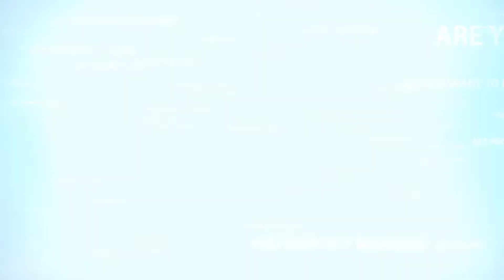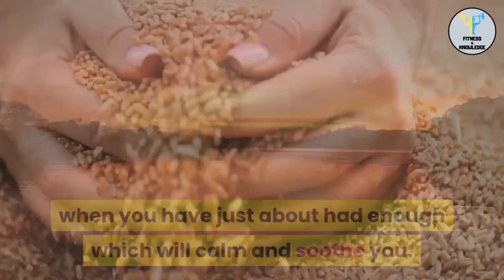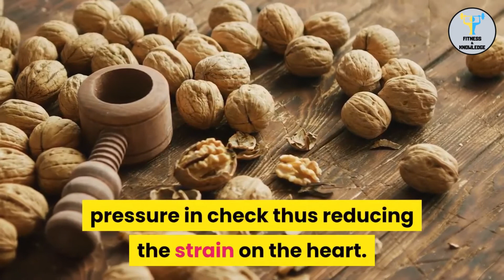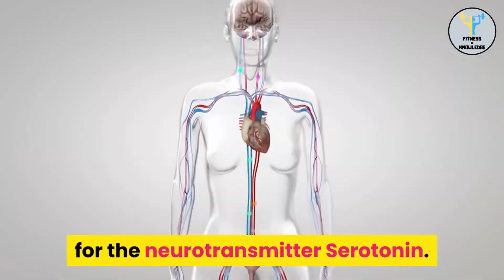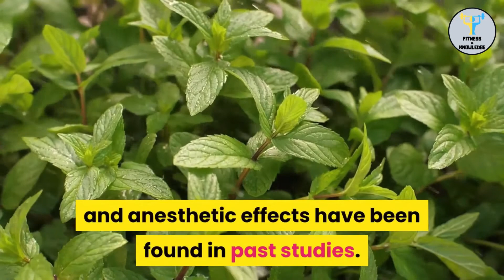10 Foods to Fight Stress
Under stress whether it is work, study or a relation, dietary habits change substantially. Some people lose their hunger when under stress whilst others tend to overeat - most often fatty, sugary and junk foods. Always blaming stress for making poor food choices is not the right approach. In fact, making the right food choices will help stabilize blood sugar levels and your emotional response. Good nutrition helps in balancing your stress hormones, relieving stress and boosting your mood.